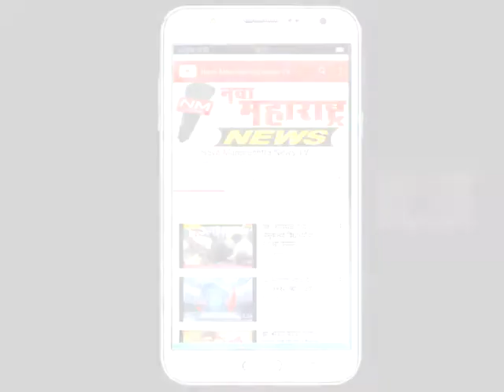निपाणी मतदार संघाच्या विकासासाठी जोमाने काम करणार:आ.शशिकला जोल्ले-नवा महाराष्ट्र न्युज